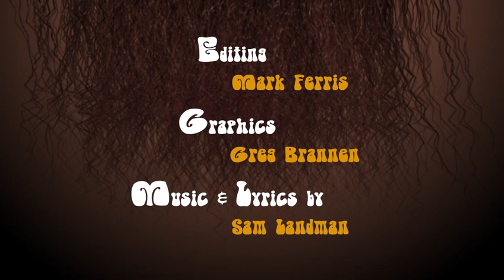"What's In Your Beard?"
The first (?) in a series. What's In Your Beard asks the question we all want to know: What's in your beard?

Featuring Brian Beatty, Andy Sturdevant and Chris Knutson.
Shot on an Panasonic HVX 200 in under 2 hours.

Written/Directed by Matthew Glover
DP Antonio Aguirre
AD Todd Daninger
Sound Dan Schleuter
Edited by Mark Ferris
Graphics by Greg Brannen

Lyrics by Sam L. Landman
Music sampled from Bernard Herrmann's "Theme from Taxi Driver (Reprise)"